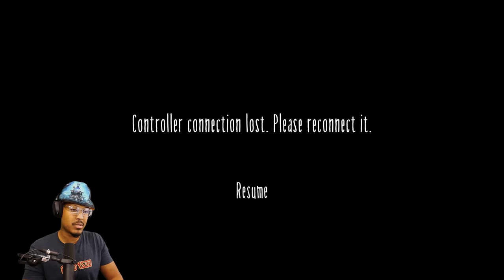DID THEY PUT ME IN THE GAME FR?! | Little Nightmares 2 - Part 4